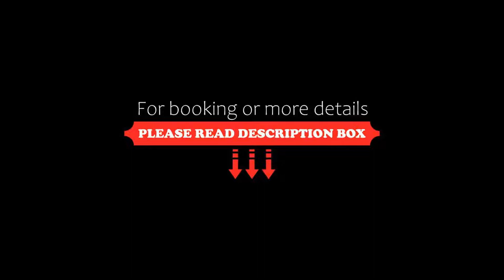Panorama Hotel, Falasarna, Greece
About Property:
Located in Falasarna, 100 m from Falasarna Beach, Panorama Hotel provides accommodation with a restaurant, free private parking, a seasonal outdoor swimming pool and a bar. Among the facilities at this property are room service and a tour desk, along with free WiFi throughout the property. The property offers car hire and features a garden and terrace.
Certain rooms include a kitchenette with a fridge and a stovetop.
A continenta...
Property Type: Hotel
Address: Falasarna, Greece, Falasarna, 73400, Greece
Searching For
1. Panorama Hotel - Falasarna - Greece
2. Panorama Hotel - Falasarna - Greece Address
3. Panorama Hotel - Falasarna - Greece Rooms
4. Panorama Hotel - Falasarna - Greece Amenities
5. Panorama Hotel - Falasarna - Greece Offers and Deals
Audio Credit:
Track Title: Reasons To Hope
Artist: Reed Mathis